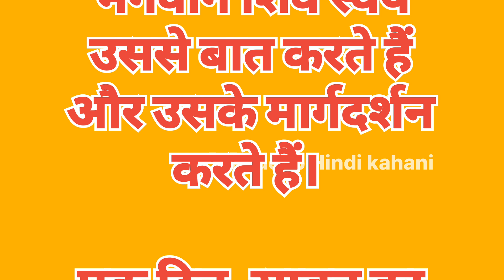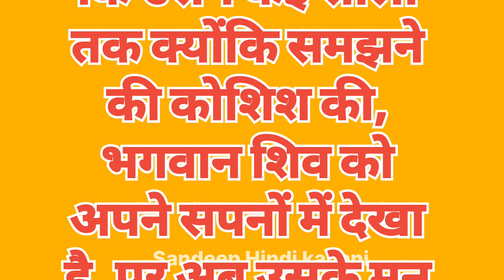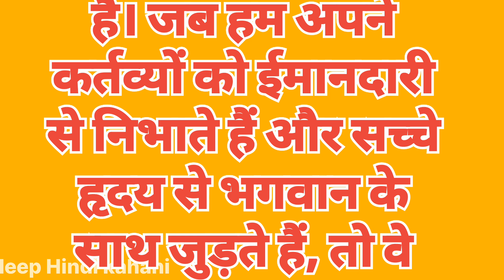सावन 2024 में महादेव को सपने में देखने से किया होता है?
sandip Shastri astrologer

क्या आपको भी दिखाई देते हैं सपने में महादेव,सपने में महादेव,आपको भी दिखाई देते हैं सपने में महादेव,महादेव,Lord Shiva in Dreams,dream mahadev,lord shiva,sapne mai bhagwan shiv ko dekhna,lord shiva in dreams,महादेव का सपना,क्या आपको भी सपने में दिखते हैं महादेव?,क्या आपको भी दिखते हैं सपने में महादेव?,लाखों में 1 को दिखता है भगवान शिव का ये सपना,लाखों में 1 को दिखता है शिव का ये सपना

सावन सोमवार व्रत की कहानी,
सावन सोमवार, व्रत,
सोमवार व्रत,
Savan Somvar Vrat Mehetva,
Savan Somvar Vrat niyam,
Lord shiva, Vrat,
 Vrat katha,
Somvar vrat katha,
Sawan,
sawan somvar,
monday fast,
 shiv ji,
spiritual activity,
 acharya,
savan somvar vrat
, savan somvar vrat katha
, somvar vrat katha,
vrat katha,
Vrat Katha,
Kathakahani